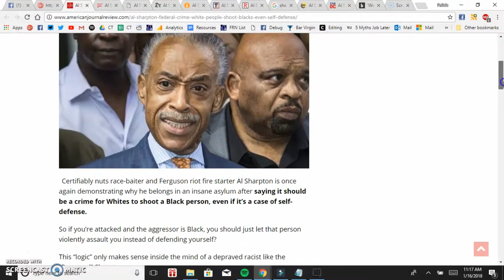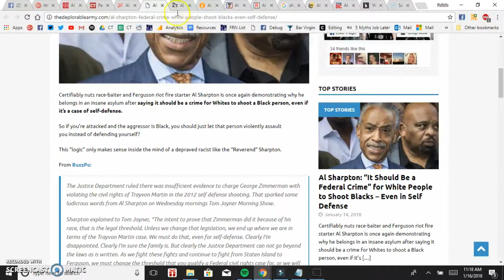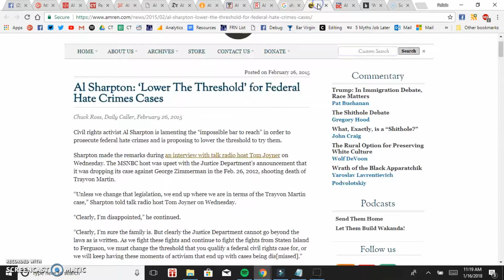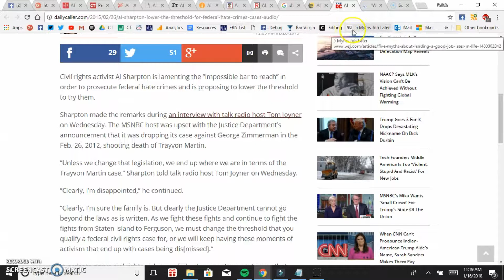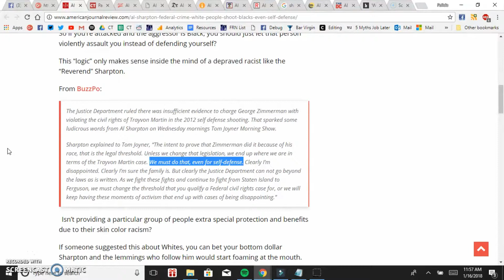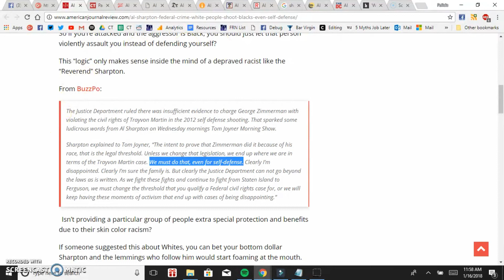Five Minute Unfakery - Al Sharpton Edition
Don't miss one of our favorite debunks: "Five Minute Unfakery - The Trump Food Box Fakery"
Al Sharpton was caught on audio, saying it should be a crime for Whites to shoot a Black person, even if it’s a case of self-defense.

Or was he? We dig into the quote going around the internet on all the sketch sites, and get to the bottom of it.